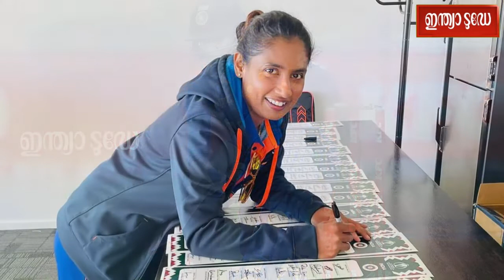വനിതാ ക്രിക്കറ്റില്‍ പുതിയ റെക്കോഡ് സ്ഥാപിച്ച് ഇന്ത്യന്‍ നായിക മിതാലി രാജ് | Mithali Raj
ഇന്ത്യക്ക് ഇത് അഭിമാന നിമിഷമാണ് .ഇന്ത്യന്‍ ടീമിന്റെ നായിക മിതാലി രാജ് പുത്തൻ ചരിത്രം സൃഷ്‌ടിച്ച ആഹ്ലാദത്തിലാണ് ക്രിക്കറ്റ് പ്രേമികൾ .വനിതാ ക്രിക്കറ്റില്‍ പുതിയ റെക്കോഡ് സ്ഥാപിച്ചാണ്   ഇന്ത്യന്‍ ടീമിന്റെ നായിക മിതാലി രാജ് താരമായിരിക്കുന്നത് . ഐ.സി.സി വനിതാ ലോകകപ്പില്‍ ഏറ്റവുമധികം മത്സരങ്ങളില്‍ ടീമിനെ നയിച്ച നായിക എന്ന റെക്കോഡാണ് മിതാലി സ്വന്തമാക്കിയത്.